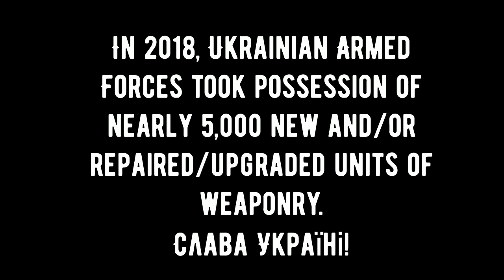New additions to the Ukrainian Armed Forces in 2018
These photos are mostly from the Ukrainian Ministry of Defense, all taken in 2018, of army units receiving new equipment, also repaired & upgraded war machines. Nearly 5,000 units in 2018 alone.